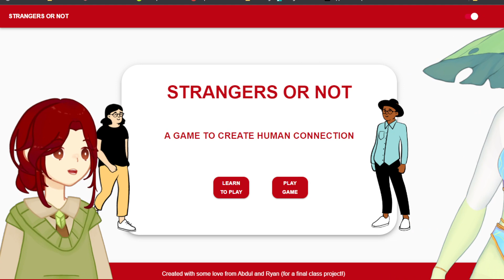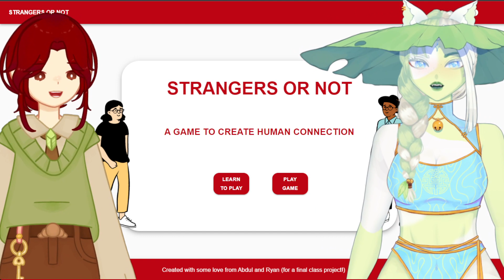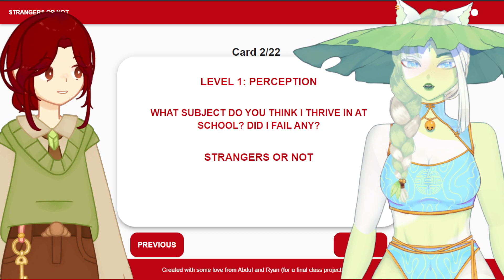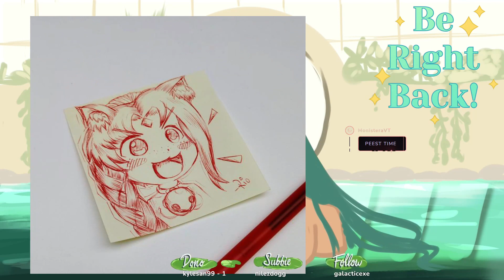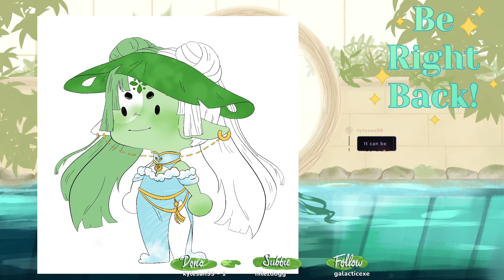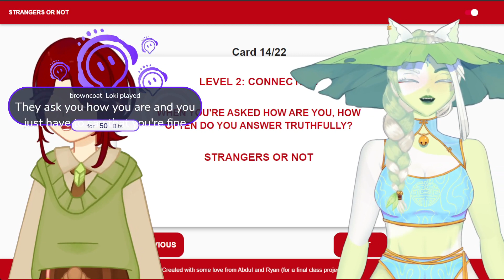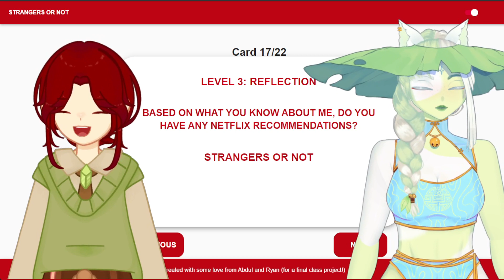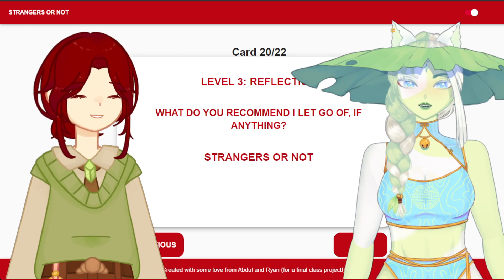Tripping with Katheryne Persik [Full Hotspring Hangout]